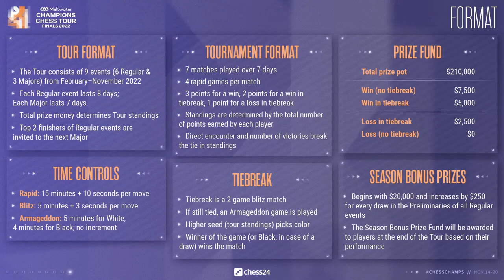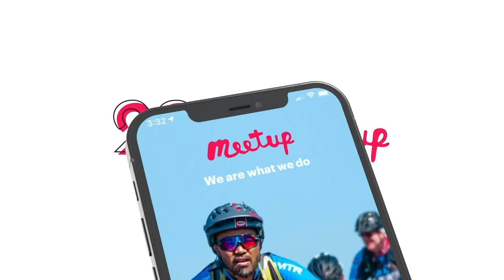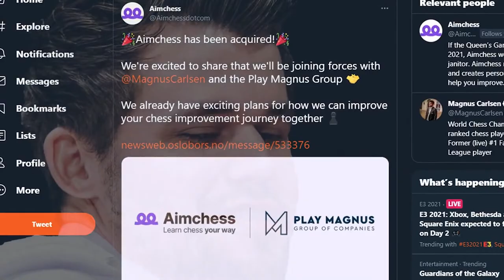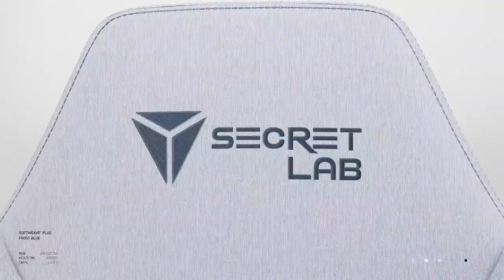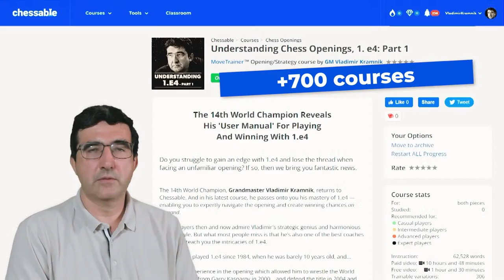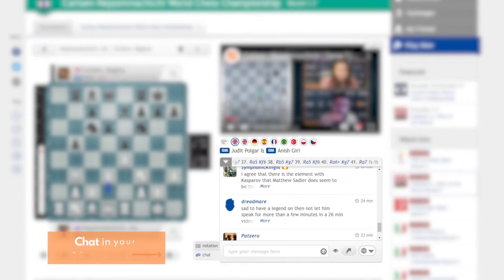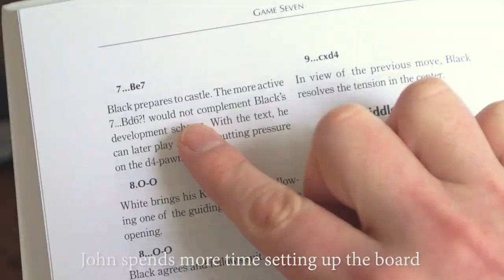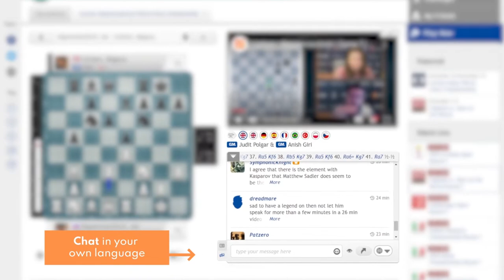Champions Chess Tour Finals | Day 4 | Peter Leko & Rustam Kasimdzhanov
Eight elite players compete in the Tour Finals, the 9th event on the $1.6 million 2022 Champions Chess Tour. GMs Peter Leko & Rustam Kasimdzhanov commentate live on Day 4.